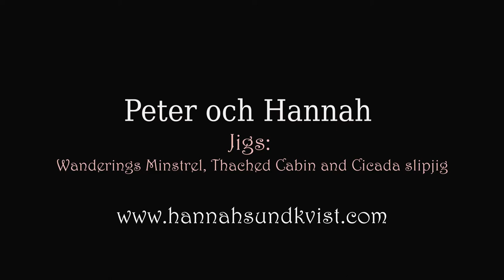The wandering Minstrel jig/Thached Cabin jig/Cicada slipjig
Tunes: The wandering Minstrel jig/Thached Cabin jig/Cicada slipjig

Peter Cederberg and Hannah Sundkvist at Skärbäcksstämman 2019